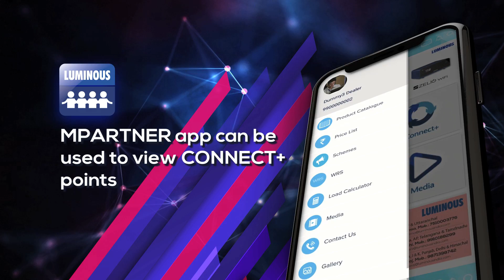We are digital, are you?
Luminous is present virtually on every digital platform - Facebook, YouTube, Instagram, Twitter, LinkedIn, Web etc. Join us on these platforms to receive latest updates, unboxing / installation / product showcase videos, digital campaigns and much more.

Luminous Power Technologies is the leading electrical specialist in India having a vast portfolio comprising of Power back up solutions such as Home UPS/Inverters, Batteries, Stabilizers and Solar Applications to Home Electrical offerings such as Fans, LED lighting, Wires & Switches. Luminous has been in business for 30 years now. It has 7 manufacturing units, more than 28 sales offices in India and presence in over 36 countries. Our 6000 employees serve more than 60,000 channel partners and millions of customers. Company’s motto has always been Customer Delight through Innovation & Passion with focus on Execution & Team-work.